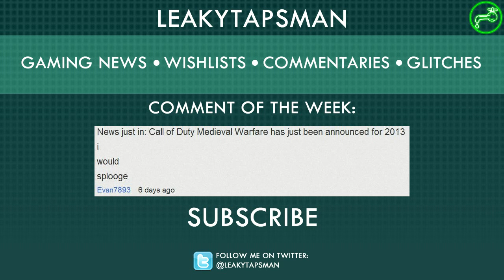T.W.I.G. #28: Bayonetta 2, Elder Scrolls Online, Deus Ex HD and more!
This Week In Gaming #28 brings us news about a saucy new little MMO, you may know the series - Elder "frikkin" Scrolls! Sega tell us Bayonetta 2 isn't worth their time and therefore they hate freedom, Valve are putting E3 on the back-burner and Black Ops 2 goes down the Robocop route! Saints Row 3 will be donning the gimp attires once more and South Park: The Game gets a rename of gargantuan proportions (well not really, but it gets renamed, that much is true)! Today's question of the week - does anyone actually read these descriptions? First to tell me they do, gets a mystery prize (of very little value)!